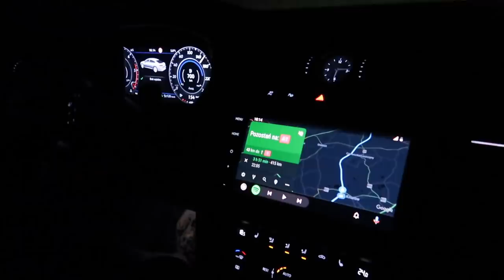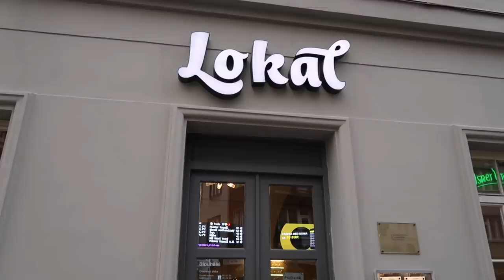ВЛОГ: ПОДАРОК ОТ МУЖА, РОЖДЕСТВЕНСКАЯ ПРАГА, СЫРНЫЕ ВАФЛИ, ДОРОЖНАЯ КОСМЕТИЧКА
Кроме оф.сайта оригинальную продукцию DW в России можно купить в интернете только на платформах TMALL и на Wildberries И В магазинах DW – в Москве, Санкт-Петербурге и Екатеринбурге.

Данное видео создано про поддержке DW.

xoxo
Osia